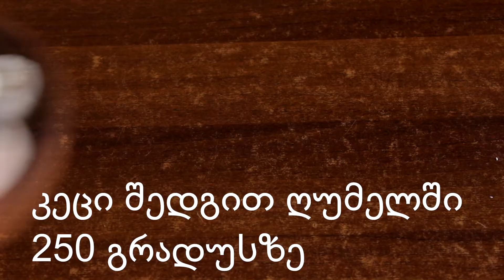ქამა სოკო კეცზე სულგუნით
ქამა სოკო კეცზე სულგუნით – სწრაფი, მარტივი და სასურველი კერძი იხილეთ